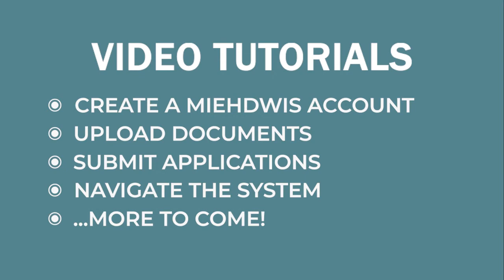Introduction to MiEHDWIS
The first release of MiEHDWIS, nicknamed Eddy, launched in September 2020 - kicking off a multi-year project to modernize many of Drinking Water and Environmental Health Division’s existing permitting, licensing, and compliance information systems into one web-based application. The goal of MiEHDWIS is to streamline communication between Michigan’s public drinking water supplies and the Department of Environment, Great Lakes, and Energy (EGLE), increase data transparency and, in future releases, facilitate collaboration between EGLE and local health department staff supporting environmental health programs. Many MiEHDWIS features will eventually be available to regulated entities (campgrounds, public swimming pools, public water supplies, etc.), such as applying for permits or licenses and uploading reports and documentation.